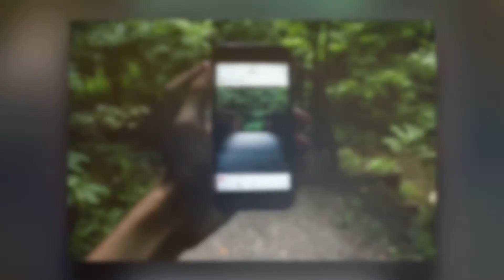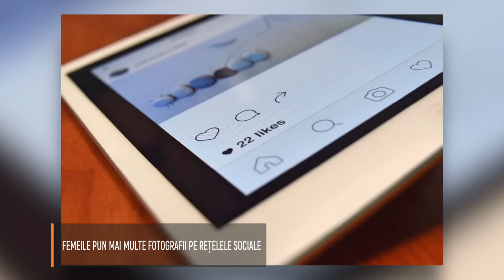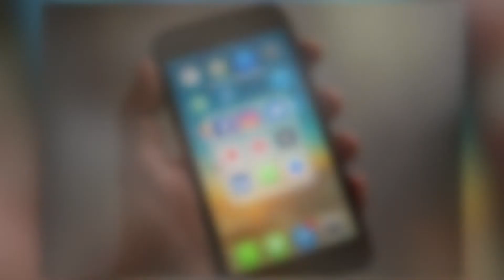Dimineti cu Georgia - 13 Ianuarie 2021 - Partea 3